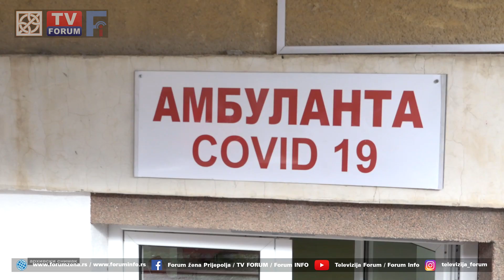TV FORUM 02.11.2022. VESTI